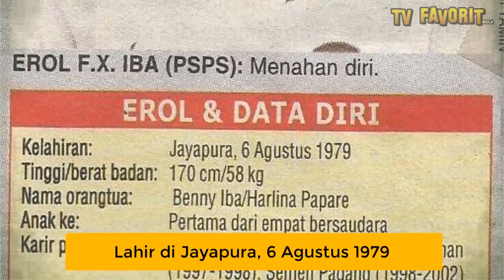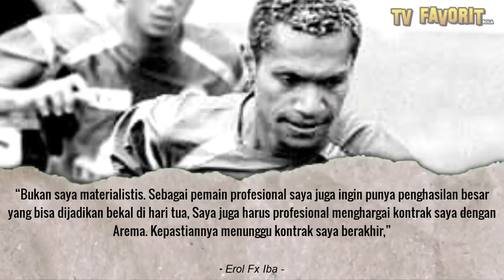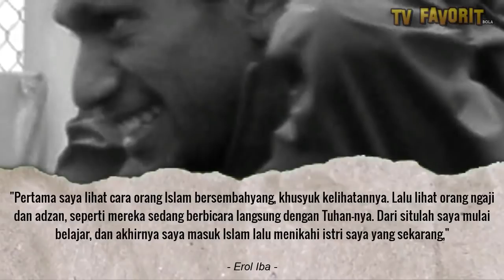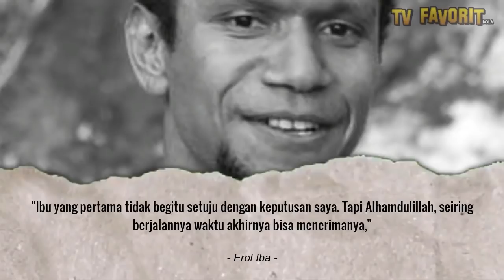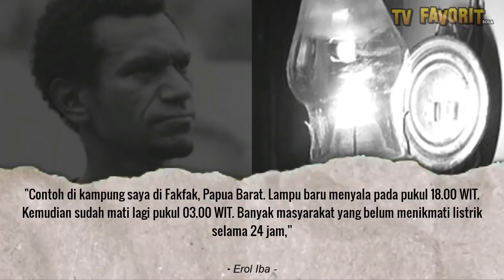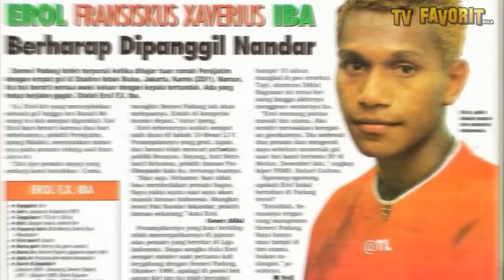CERITA EROL IBA MASUK ISLAM : "Ibu Awalnya Tidak Setuju Saya Jadi Mualaf..."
Perjalanan erol fx iba di sepak bola nasional. diminati banyak klub hingga branko culina pelatih sydney fc juga berminat mendatangkannya waktu itu.

Perlu disimak juga kisah erol masuk agama islam menjadi mualaf pada tahun 2002

TVFavorit memberikan informasi, sepak bola, hiburan, kejadian aneh, aneh tapi nyata di dunia.

TVF Bola
TVF Selebritis